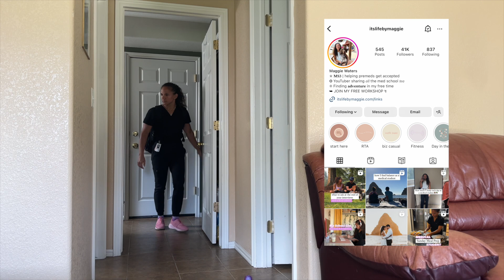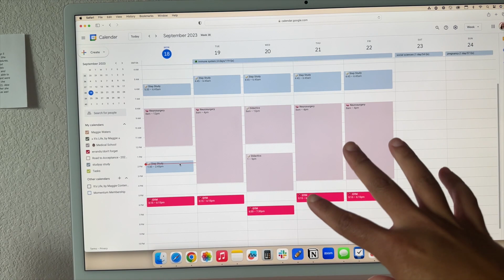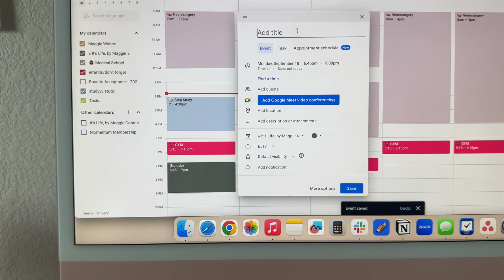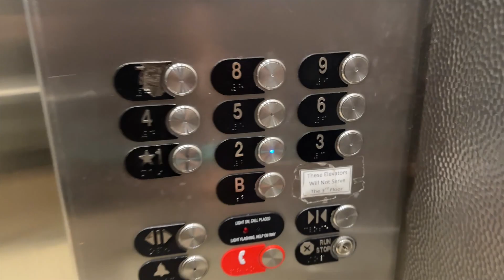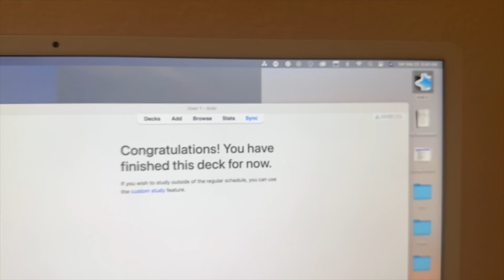🧠 a week in neurosurgery